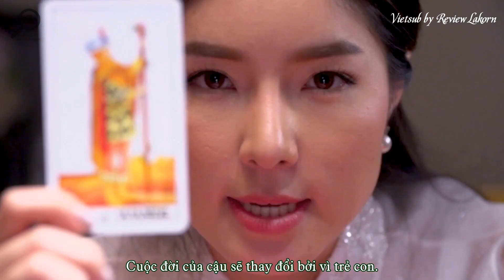[Vietsub Trailer] Fah Fak Ruk - Bầu trời tình yêu| ฟ้าฝากรัก (CH3)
teaser, trailer